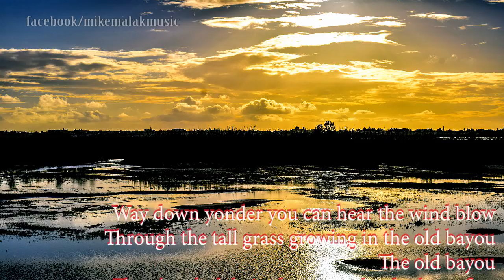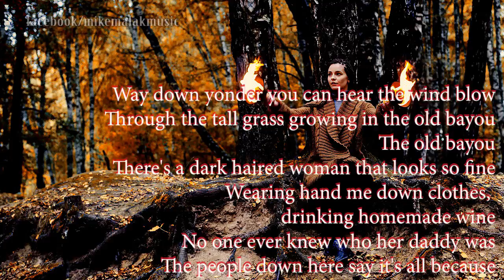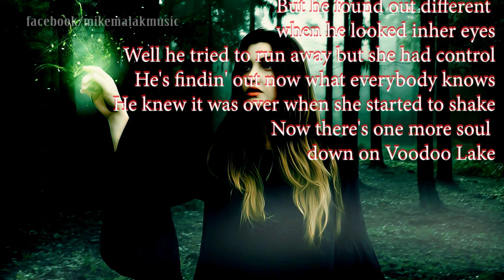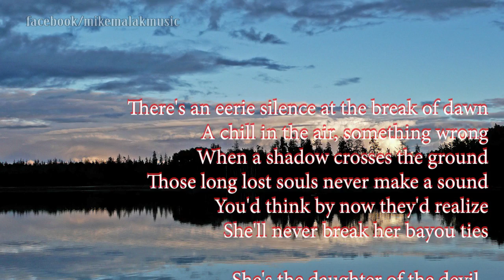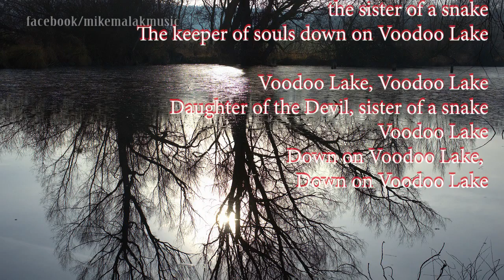Mike Malak - Voodoo Lake (Skynyrd cover, southern rock, lyrics)